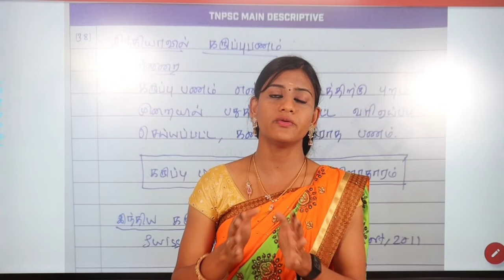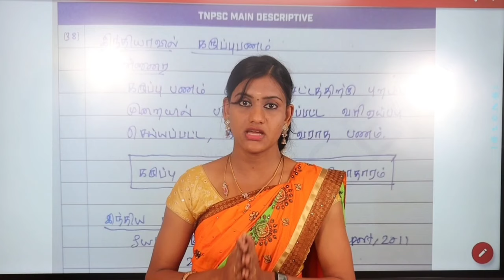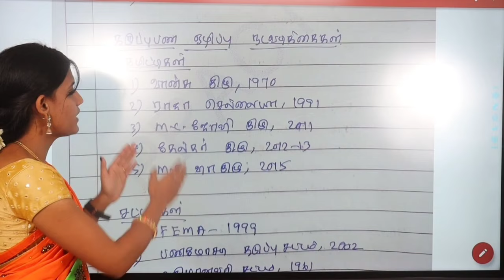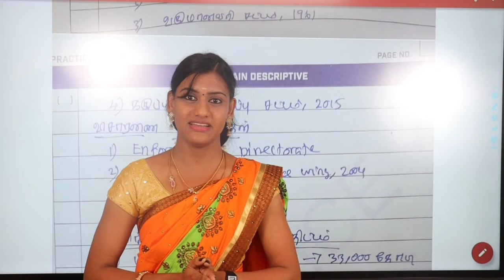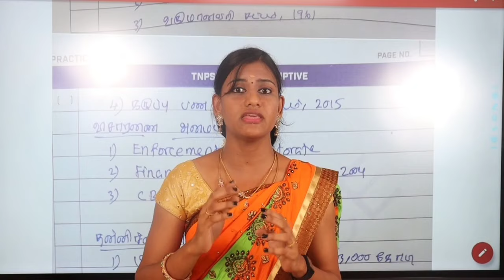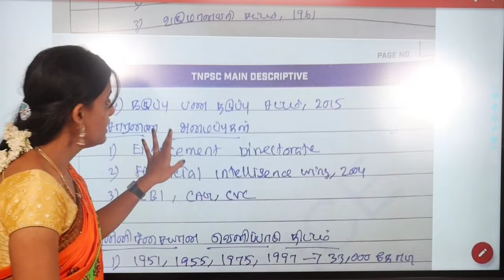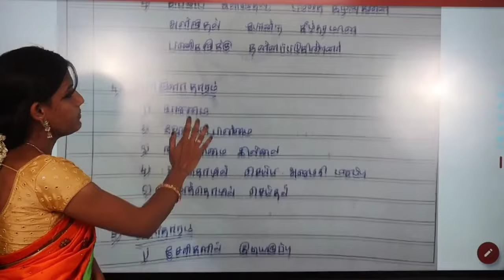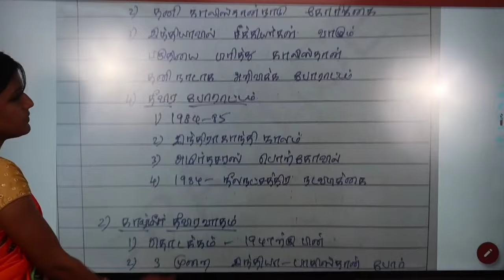TNPSC GROUP 2 MAINS COACHING STATE TOPPER HAND WRITTEN NOTES VALIMAI OF VALIMAI IAS ACADEMY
Coimbatore

TNPSC MAINS EXAM COACHING

TNPSC MOTIVATIONAL VIDEOS

1.TNPSC குரூப் 2 தேர்வு.  அட.. இவ்வளவுதான் போட்டியா?

2.மாயாஜாலம்-TNPSC குரூப்2 முதன்மைத் தேர்வு  ரகசியங்கள்-PART 1

3.TNPSC குருப்1,2, MAIN EXAM அனுபவங்கள்-குருப்1 DTO தேர்வில் மாநில அளவில் முதலிடம்  பெற்றது எப்படி?

4.TNPSC Vs BANKING,SSC, RAILWAY எந்த வேலை BEST?

5.வலிமை அலை -TNPSC குரூப் 2 முதன்மைத் தேர்வு பயிற்சி-வலிமை மாணவர்களின் கருத்துக்கள்

6.குரூப் 2 முதன்மை தேர்வில் 100% வெற்றி உறுதி- வலிமை அலை🔥🔥🔥🔥

7.TNPSC குரூப் 2 தேர்வு- இறுதிகட்ட போட்டி நிலவரம் - சர்வே

8.TNPSC- குரூப் 2 முதன்மை  தேர்வு கேள்வித்தாள் முறையில் மாற்றமா?

9.குரூப்2 தேர்வு -கடைசி 20 நாட்களில் தயாராவது எப்படி?

10.அரசு வேலையில் என்ன சம்பளம் கிடைக்கும்?

11.TNPSC  குரூப் 2 முதன்மை தேர்வு. STATE TOPPERS MOTIVATION AND CLASS - PART 1

12.TNPSC குரூப் 2 /குரூப் 4 தேர்வுக்கு வெறித்தனமாக படிக்க இந்த வீடியோ பாருங்க -100% நம்பிக்கை உறுதி

13 TNPSC GROUP2 EXAM  SUB-REGISTRAR POSTING உங்கள் கனவுப்பணி(DREAM JOB) வேண்டுமா?

14.TNPSC குரூப் 2தேர்வு- சொந்த ஊரில் பணி புரிய வேண்டுமா? Motivation Video

15.நீங்க தான் DON -TNPSC EXAM MOTIVATION

16.TNPSC EXAM MOTIVATION-GROUP1 Officer  Mr.NAMACHIVAYAM DSP Motivation Speech-VALIMAI IAS ACADEMY

17.இந்த வீடியோ பார்த்தா 3 கேள்வி நிச்சயம்-TNPSC GROUP 2- UNIT 8 MEME BASED REVISION CLASS-By Mr.Prem

18.TNPSC GROUP 2 தேர்வில் நகராட்சி ஆணையர் பதவி (DREAM JOB) கிடைத்தால்?

19.TNPSC GROUP 2 MAINS EXAM COACHING- படிக்கணும், எழுதனும் ரிப்பீட்டு-படிக்கணும், எழுதனும்,ரிப்பீட்டு

TNPSC GROUP2 முதன்மை தேர்விற்கான
2nd Batch Admission நடைபெறுகிறது